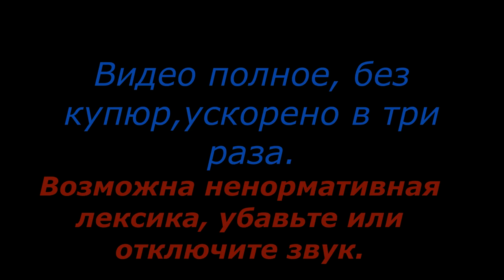Москва Красноярск Серия 7 Видео о маршруте. Дороги России